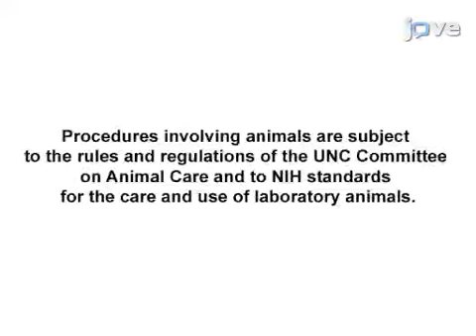Plasma Membrane During Axon Branching and Neuronal Morphogenesis | Protocol Preview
Utilizing Combined Methodologies to Define the Role of Plasma Membrane Delivery During Axon Branching and Neuronal Morphogenesis -  a 2 minute Preview of the Experimental Protocol

Cortney C. Winkle, Christopher C. Hanlin, Stephanie L. Gupton
The University of North Carolina at Chapel Hill, Curriculum in Neurobiology; The University of North Carolina at Chapel Hill, Department of Cell Biology and Physiology;

Light microscopy techniques coupled with biochemical assays elucidate the involvement of SNARE-mediated exocytosis in netrin-dependent axon branching. This combination of techniques permits identification of molecular mechanisms controlling axon branching and cell shape change.